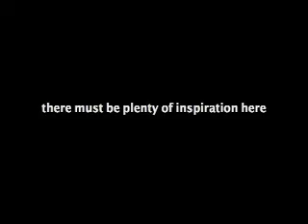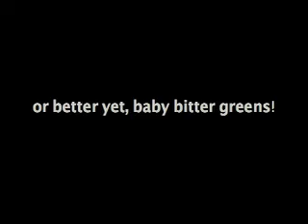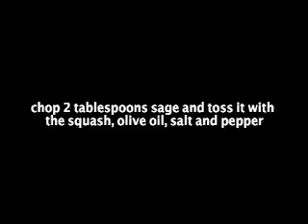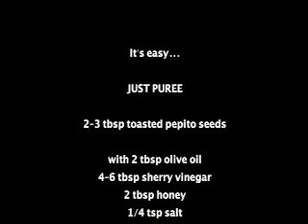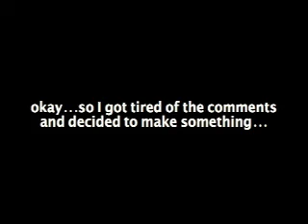Warm Kabocha Salad with Sweet Pepito Vinaigrette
A delicious Fall salad of squash, dandelion and radicchio plus shopping at the Hollywood Farmers Market